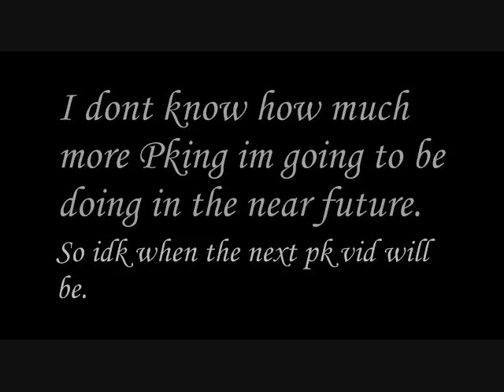Runescape ~ Turbo 04 PK Vid 2! "Reppin the Warrior Helm" ~~~ AGS/BGS/Whip/DDS/DMACE/ TURMOIL~@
shor pk vid, i thought i had a lot more clips lol i will make another pk vid idk when tho cuz idk when im gonna be pking again. but i promise the next one will be long and worth the wait :)